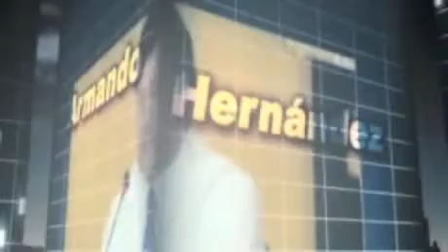25Agosto (1-5) Ciudad 2.0 Vespertino